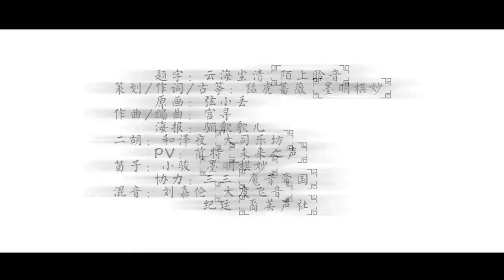【雙笙_肥皂菌】司南歌 - 廣播劇《相見歡·銀漢飛度》ED性轉版.flv